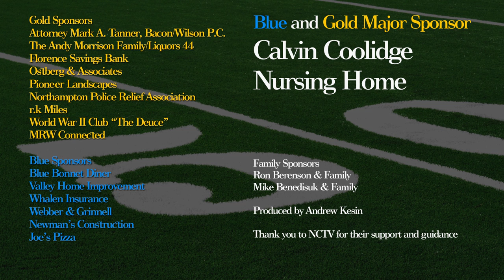Northampton Youth Football: PeeWees 9/1/2012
ARE YOU READY FOR SOME FOOTBALL!? The Northampton Youth Football League PeeWees are back for the 2012 season. In this game, Northampton take on the Belchertown Eagles on September 1st, 2012. GET SOME!